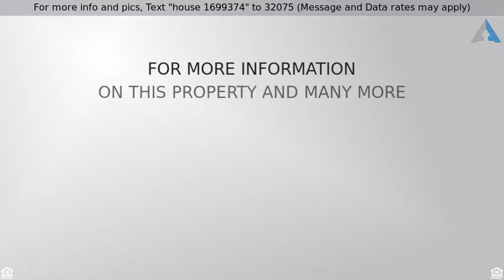Priced at $300,000 - 195 CEDARWOOD LN SW, Cedarbrae, Calgary, AB T2W6J3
Perfect starter home!

Come in to your new home, enjoy your huge living room for all your family activities and prepare meals in your spacious kitchen with stainless steel appliances, lots of granite counter space and ample cabinets for all your supplies.  There is even a separate dining nook. Come upstairs and enjoy a large master bedroom with bay window for lots of natural light, walk-in closet and 3-piece private "en suite".  The two other bedrooms are spacious with lots of cupboard space. Your attached garage means no scraping snow and ice in the winter and the rec room/gym at rear can be converted back to its original design as a tandem garage and you can then park TWO CARS under cover.  The complex even boasts a gym for its residents ($15.00/month) and all your landscaping and snow removal is taken care of.  You are close to schools, transit, shopping and the Southland Leisure Centre.  This is a sought after complex and you will enjoy living here.  Come have a look!!